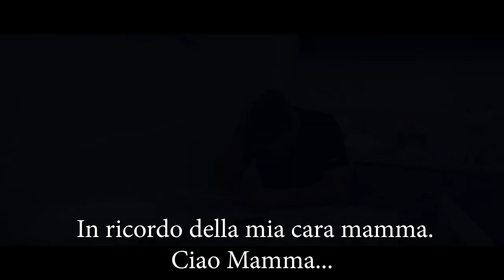Luciano D'aleo - L'urdemo addio (Ufficiale 2021)